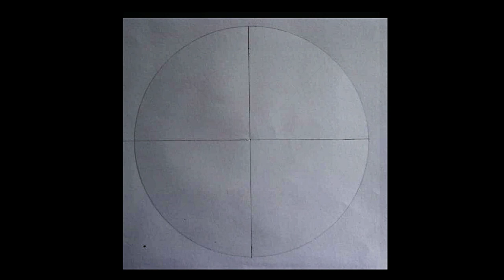How to Draw An Umbrella Design sinhala Episode - 1 මුළුතල මෝස්තර සඳහා කුඩ රෙද්දක් අඳිමු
මෝස්තර චිත්‍ර,
මුළුතල මෝස්තර, ව්‍යාප්ත මෝස්තර හා වාටි මෝස්තර ලෙස වෙන්කරගත හැකිය.
අපොස සාමන්‍ය පෙළ විභාගයේ චිත්‍ර කලාව 111. පත්‍රය, 11 කොටස මෝස්තර නිර්මාණය
අභිමතාර්ථ
දෛනික ජීවිතයේ ඇතිවන විවිධ පාරිහාරික අවශ්‍යතාවන්ට සරිලන පරිදි භාණ්ඩ හා සැරසිලි නිර්මාණ සැලසුම්කරණය හා අලංකරණය පිළිබඳ අපේක්‍ෂකයා ලබා ඇති කුසලතා පිරික්සීම.
අපොස සාමන්‍ය පෙළ විභාගයේ චිත්‍ර කලාව 111 පත්‍රයට පිළිතුරු සැපයීමේ දී බහුතර අපේක්‍ෂක සංඛාවක් 11 කොටස තෝරාගන්නා බව පෙනේ. මොවුන් අතුරින් වැඩි දෙනෙක් සිද්ධාන්තමය අවබෝධයකින් යුතුව නවතාවකින් යුතු මෝස්තර නිර්මාණයේ යෙදෙන අතර අනවබෝධයෙන් මෝස්තර නිර්මාණය කිර්මට වෙහෙසෙන අය ද බෙහෝ ය.
කෙසේ වෙතත් අපේක්‍ෂකයන්ගේ නිර්මාණ තුළින් පිළිබිඹු වන්නේ ඔවුන් අත්පත් කරගෙන ඇති නිපුණතාවන්ගේ ප්‍රමාණයයි. නිර්ණායකයන් ඔස්සේ ඔවුන් දක්වා ඇති නිපුණතාවගේ ප්‍රමාණයන් තේරුම් ගෙන ලකුණු ප්‍රදානය කිරීම කළ යුතු වේ.

චිත්‍ර ඇඳීම, චිත්‍ර කලාව, චිත්‍ර මෝස්තර, මෝස්තර චිත්‍ර, මෝස්තර නිර්මාණ, මෝස්තර ඇඳීම,  මෝස්තර රටා, මෝස්තර කලාව, 6 ශ්‍රේණිය චිත්‍ර කලාව, 7 ශ්‍රේණිය චිත්‍ර කලාව, 8 ශ්‍රේණිය චිත්‍ර කලාව, 9 ශ්‍රේණිය චිත්‍ර කලාව, 10 ශ්‍රේණිය චිත්‍ර කලාව, 11 ශ්‍රේණිය චිත්‍ර කලාව,12 ශ්‍රේණිය චිත්‍ර කලාව, 13 ශ්‍රේණිය චිත්‍ර කලාව,
Mulutala mosthara, wati mosthara, viyaptha mosthara, mostara,

art,
art 11,
art grade 11,
art 6th grade,
art 6 wasara
art color
art painting art diyasayam art and craft,
ol art paper,
al art,
al art subjects,
al art subject,
ol art lessons,
ol art paper,
o'l art sinhala,
ol art paper discussion,
al art class,
al art subjects list in tamil,
al art drawing,
ol art,
al art stream subjects,
sri lanka al art past papers,
tamil medium all art and craft,
ol art drawing ol art syllabus,
2020 ol art paper sinhala medium,
wall art,
2016 ol art paper,
විත් ර අදින හැටි,
විත් ර අදිමු චිත් ර ඇදීම,
චිත් ර අදින ලේසි ක්රම,
චිත් ර කලාව,
චිත් ර අදින හැටි පැස්ටල්,
චිත් ර අදින හැටි,
5 වසර චිත් ර ඇඳීම,
චිත්ර කලාව 6 වසර,
වසර චිත්ර අදින හැටි,
art drawing,
human drawing easy,
චිත් ර මෝස්තර,
mal mosthara art,
මෝස්තර කලාව,
mosthara art,
kuda mosthara art,
mal mosthara art photos,
මෝස්තර වර්ග,
මෝස්තර o/L,
AL මෝස්තර ඇඳීම,
මෝස්තර අදිමු,
චීත්ත මෝස්තර අදිමු,
ලියවැල් මෝස්තර අදිමු,
මල් මෝස්තර අදිමු,
මේස රෙදි මෝස්තර අදිමු,
මල් මෝස්තර ඇඳීම,
ව්‍යාප්ත මෝස්තර ඇදීම,
ව්යාප්ත මෝස්තර ඇදිම,
චීත්ත මෝස්තර ඇදීම,
ඇදුම් මෝස්තර,
2022 ol art mosthara,